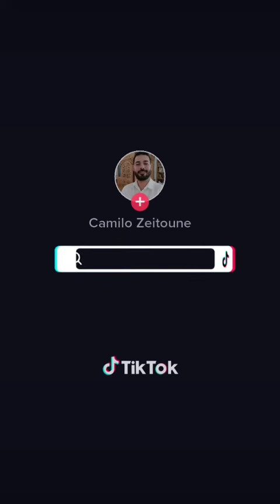Shirat HaAssabim. Cântico das Ervas.